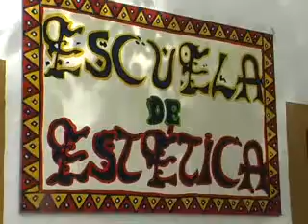FERNANDA BRUNO 2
Incidente alumnos Escuela Estética